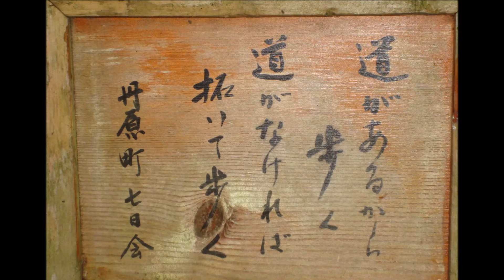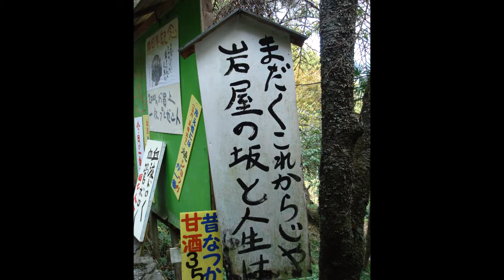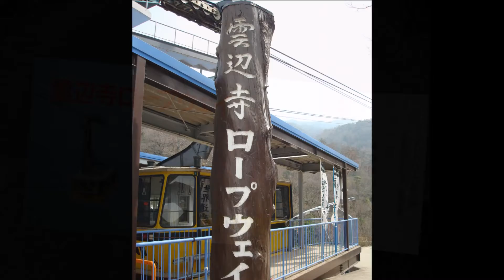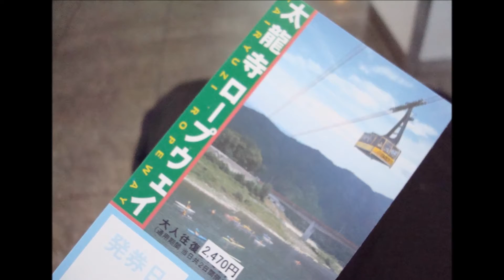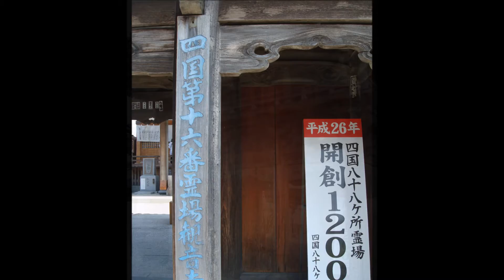バイクでお遍路～Pilgrimage on a Motorcycle～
2010/10/06～2015/05/26
愛車ZRX1200で、四国八十八ヶ所走破、無事結願致しました。